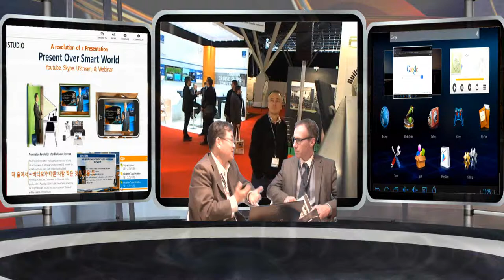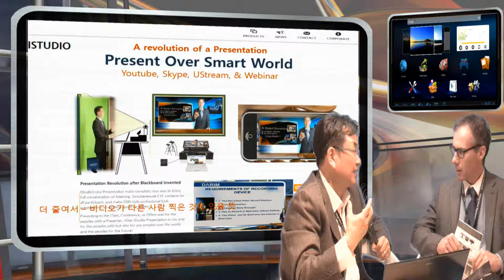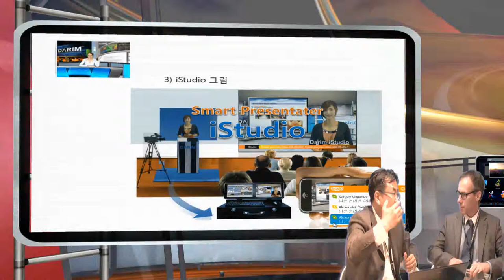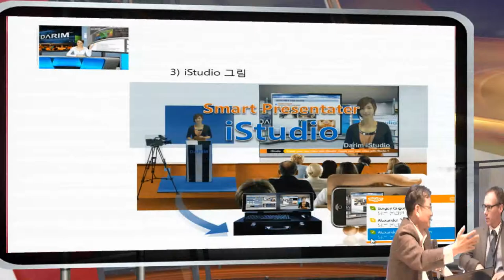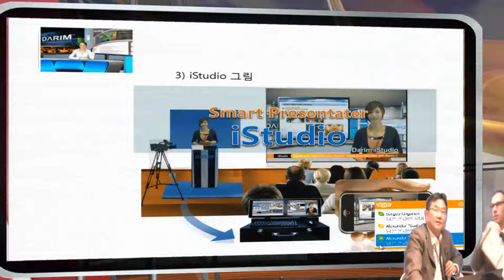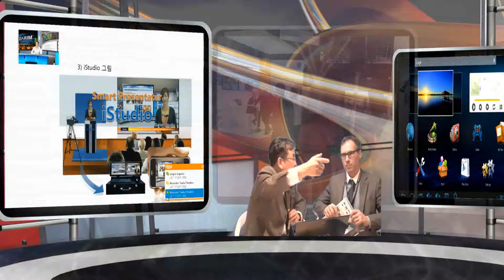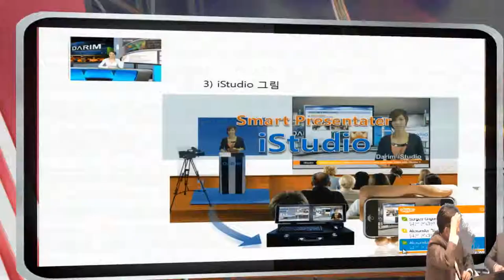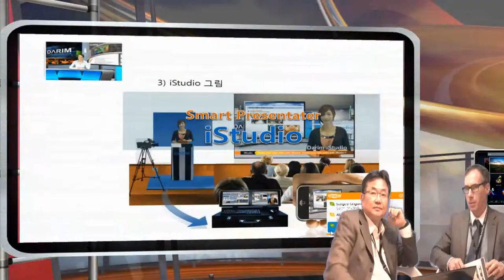ISE 2014 Interview with